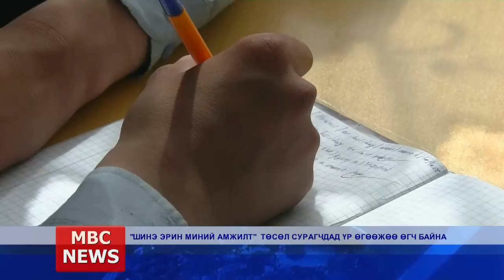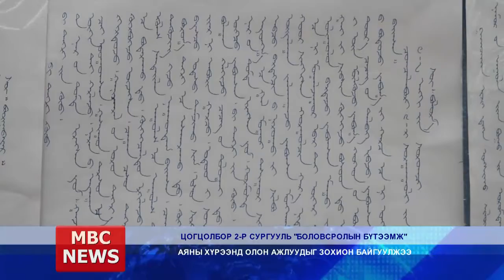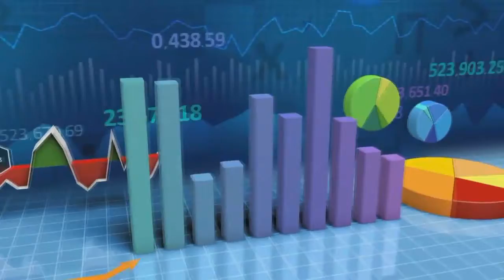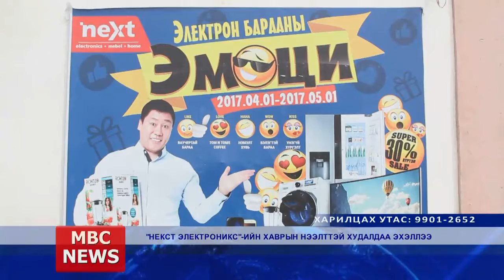MBC NEWS medeelliin hutulbur 2017 05 03